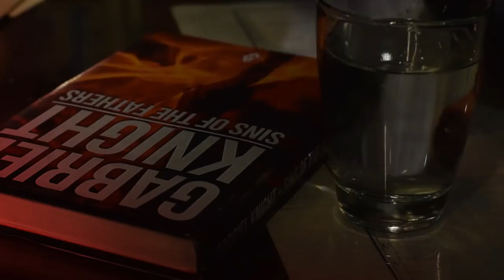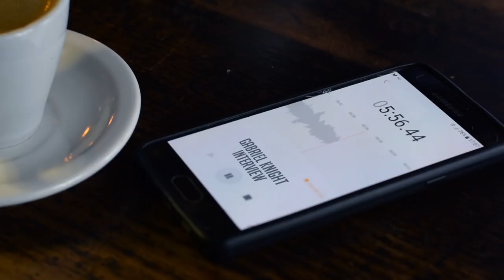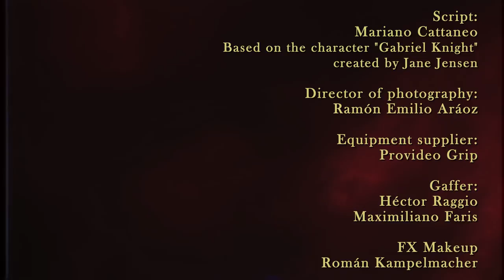Voodoo Dream a Gabriel Knight story █ Horror Short Film █ Fan film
Short film Homage to the video game "GABRIEL KNIGHT" by Jane Jensen (property of ACTIVISION).
Non-commercial short film.

Cortometraje Homenaje al video juego "GABRIEL KNIGHT" de Jane Jensen (propiedad de ACTIVISION).
Cortometraje no comercial.
Los derechos pertenecen a sus autores. Esto es un Fan Film.